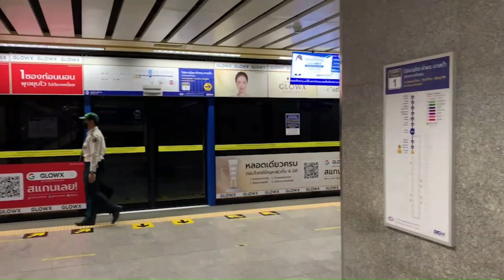“Sam Yot” MRT Station (Bangkok, Thailand) รถไฟฟ้า MRT สถานีสามยอด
"Sam Yot" station is a Bangkok MRT rapid transit station on the Blue Line, regarded as one of four most beautiful MRT stations.